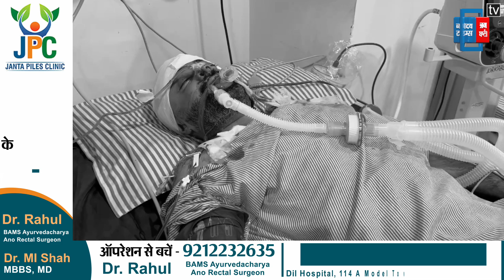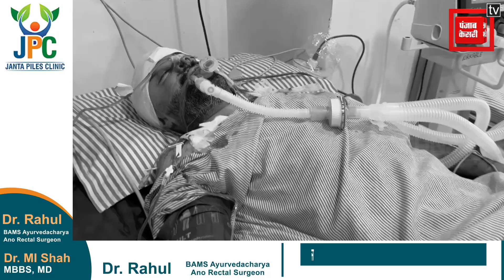Jalandhar के Rainak Bazar के कारोबारी को गोली लगने के मामले में Shocking खुलासा